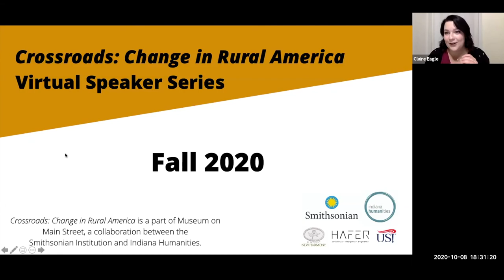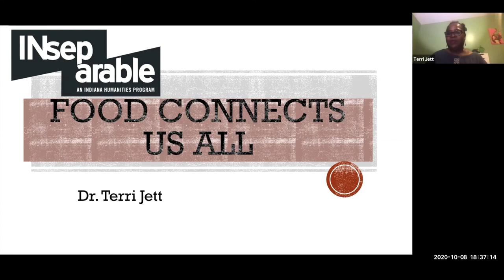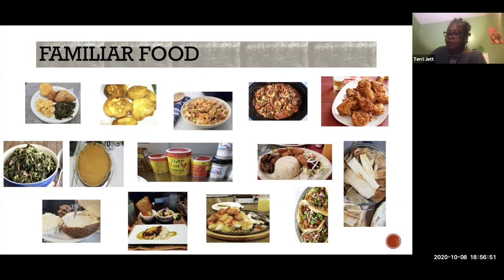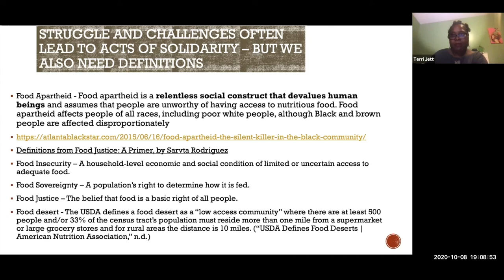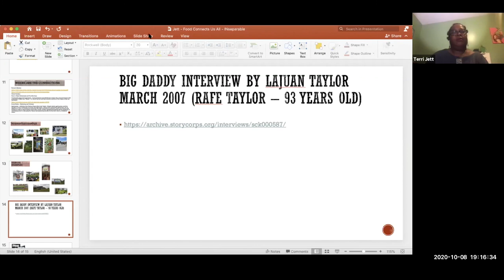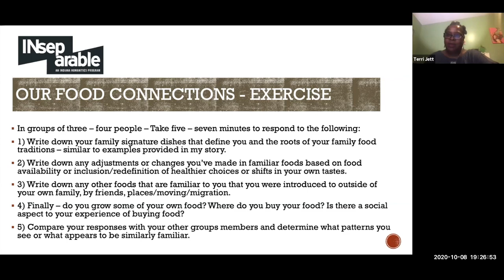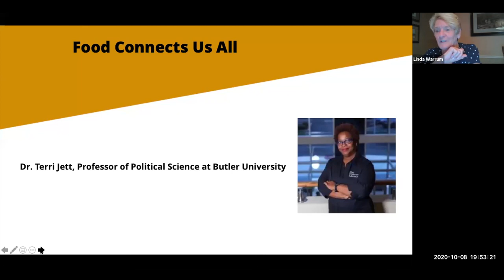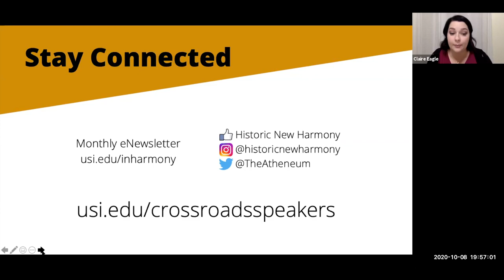Food Connects Us All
Everyone needs to eat, and where and how food is grown complicates the idea that there is sharp line between urban and rural. Many urban and suburban dwellers enjoy farm-to-table restaurants, shop at farmers markets or subscribe to community supported agriculture programs that deliver fresh, healthy food, including fruits and vegetables picked at their peak. Such programs give a face to farmers and literally connect urban eaters to rural growers. Then again, in recent years, urban communities themselves have planted gardens inside city lines, confounding the image we might have that farms are rural and cities are concrete jungles. All of this work is set against the backdrop of a food justice movement that works to eradicate food deserts and food insecurity and increase access to healthy food in rural, suburban and urban areas. As Terri’s presentation will show, these changes in food production and distribution can redefine and expand people’s ideas about “community” across urban-suburban-rural lines.

Terri is originally from Richmond, California and has a BA in Ethnic Studies, an MPA from CSU Hayward and a PhD in Public Policy and Public Administration from Auburn University (War Eagle!). Currently she is an associate professor of political science; an affiliate faculty member of the Gender, Women & Sexuality Studies Program and the Peace and Conflict Studies Program; and special assistant to the Provost for Diversity and Inclusivity at Butler University. Her research interests and writings focus primarily around post-Civil Rights era community and economic development as well as empowering pedagogical practices that create inclusive curricular and co-curricular spaces. Currently she is writing a book titled, Farming for Justice: Diversity, Food Access and the USDA, and another book, Talking About Race: James Baldwin and Margaret Mead Then and Now.

Historic New Harmony is a unified program of the University of Southern Indiana and the Indiana State Museum and Historic Sites. By preserving its utopian legacy, Historic New Harmony inspires innovation and progressive thought through its programs & collections. For more information on Historic New Harmony please visit USI.edu/hnh.